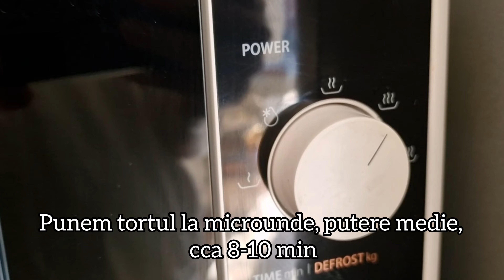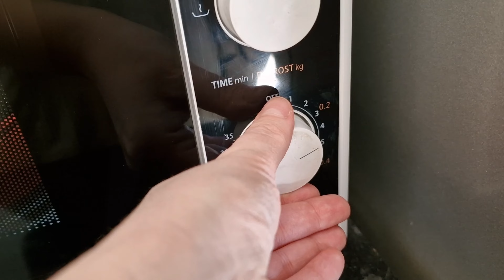Tort de ciocolata la microunde. Fara oua | Microwave chocolate cake!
Tort de ciocolata la microunde. Delicios si rapid de facut!
Quick and delicious microwave chocolate cake.